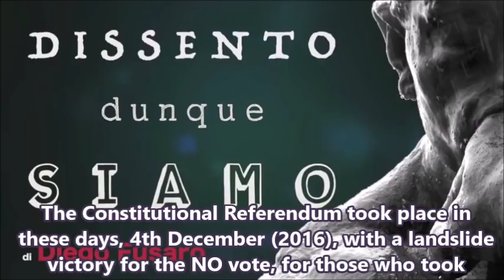DIEGO FUSARO: Constitutional referendum results: the battle was won, the war continues.